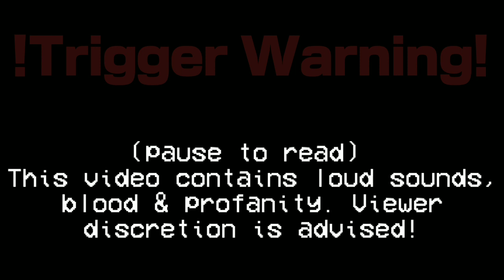Digital Funkin Fanmade Song - Chad's Aesthetic Song (with Cut-scene)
_Chad found out about how his fandom treated his boss. *He now wants to destroy the Candy World, then escape from GLITCH's computer & destroy the real world as well!* Max is on his way to stop the chaos *before it's too late!*_
The profanity filter doesn't work for Chad because he already removed it while lurking inside the code of the Digital Circus!

⚠️. If you wanna use my songs for anything, ask for permission first. If I allow you to use them, then give credit as people would like to know where the song is from. Also, don't speed up my songs or slow them down because it's annoying
Timestamps:
0:00 T.W
0:07 Cut-scene
1:33 Song starts
-References-
1:33 老貓 - 野花香
2:17 Nicki Minaj - Megatron
3:03 サツキ - Mesmerizer